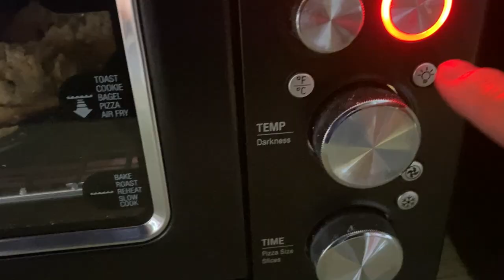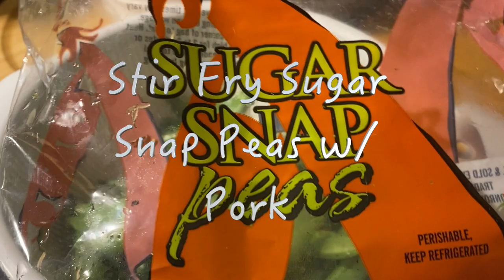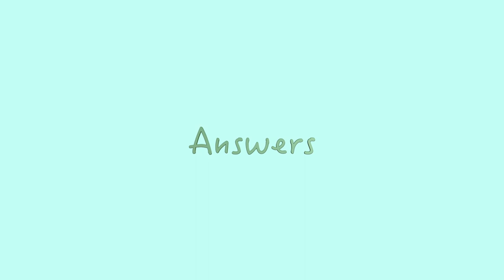Making My Lunch | Kitchen Gadget Game | What I Ate Today | Cooking for One | Simple Healthy Meals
I like making simple meals for myself.  Love to use my kitchen gadgets and fresh ingredients from my garden.
All Natural Liquid Aminos Seasoning.  Taste like soy sauce and I like the flavor.

One of favorite skincare companies at this time is DRMTLGY.  They have anti-aging retinol, acne-prone, sun protection & premium spa lines.  I highly recommend their products which I use several daily.
They ship internationally to many countries!
I enjoy using Rakuten (formerly Ebates) when I shop online and receive cash back.

I use iHerb for many of my vitamins & supplements.
Music used in this video: (Free Music on YouTube)
Thank you to these wonderful musicians!

I use iPhone X to film.  Edit with iMovie and Final Cut Pro X.  Photos used in channel art are photographed by me.  My lighting is an old desk lamp or natural light.  (Really!)